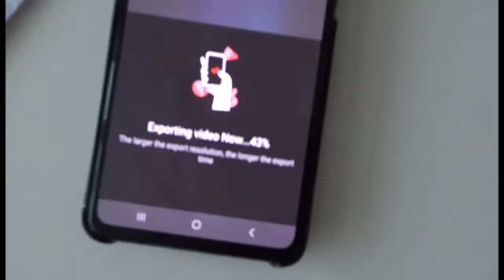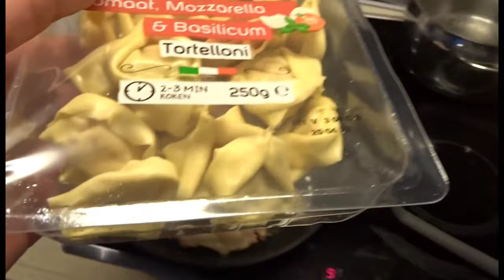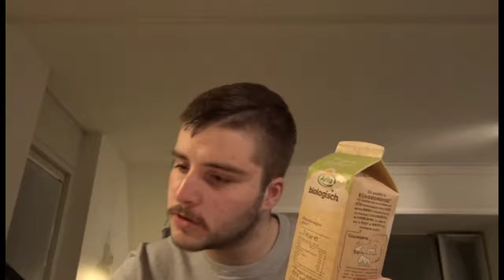Vandaag Overblijvers Proberen+Naar de Jumbo geweest voor Boodschappen #080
deze video is op  opgenomen 20 Maart  2023

Info🎬
probeer  7 video’ s per week te uploaden
Tijden:
Een vlog om 15:00 en een andere tijd wanneer ik vertraging op loop met het bewerken